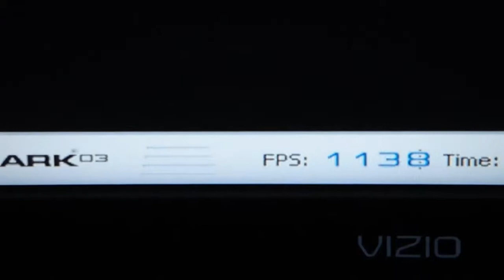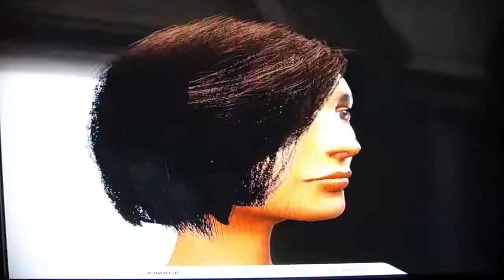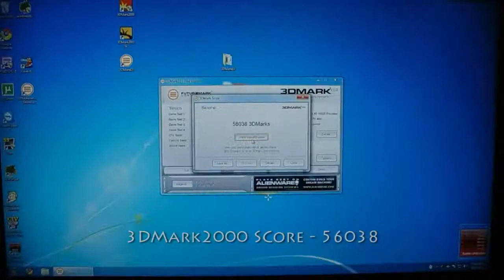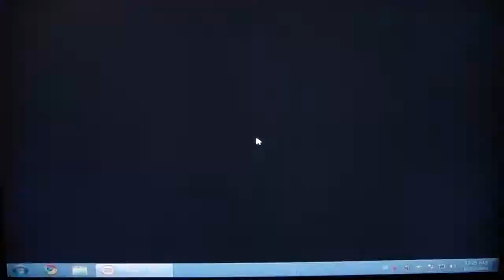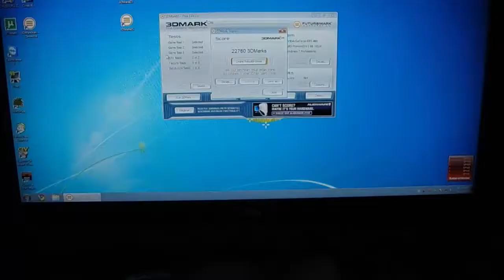Benchmark Video Part 2 new pc aug 2010